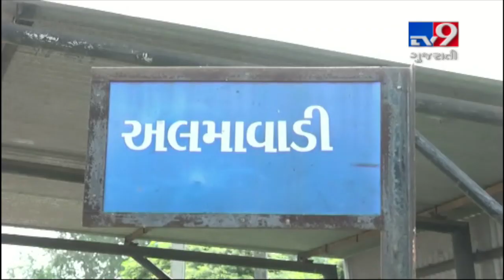BJP MP Mansukh Vasava fails to use funds on Alamvadi village adopted by him, Narmada